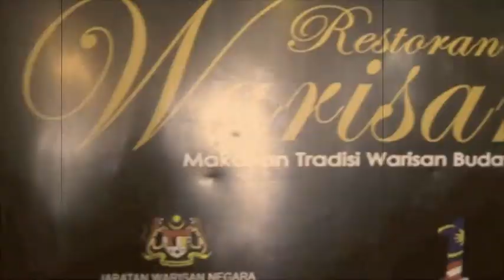Trailer PutarPutar @ Restoran Warisan 2 Feb 2012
Krew PutarPutar Dot Com telah ke dijemput untuk ke Restoran Warisan untuk merasai sendiri keenakkan masakkan tradisi melayu. Ternyata keenakkannya yang menusuk kalbu. Ini adalah sedutan dokumentari kami ke Restoran Warisan. Yakni Trailer PutarPutar di Restoran Warisan Kuala Lumpur.